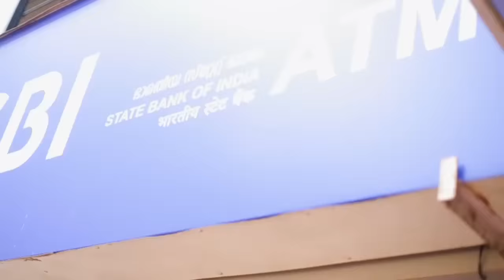കള്ളൻ | ATM മോഷണം | Epi_1 | Popcorn vibe | team popcorn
കള്ളൻ | ATM മോഷണം | episode 1
Cast                : anas p, illas p, sanoof v, sanu db, sinan sinu, shana salam, ashfan, mubashir kv, mahroofkv, niyas ck,

 Editing by      : sensiiii
 Cameraman  : naziii
Rap And song : yahya Pachamanushan
Poster by        : ZXMP4
KONOMBARA,MALAPPURAM